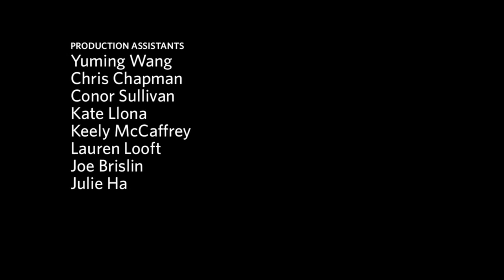BU Today Sessions: Allison Francis - "Two-Headed Boy"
Dont mistake Allison Francis (COM11) laid-back nature for a proclivity for writing subdued, [...]earthy tunes. Charged by the hard strums of an acoustic guitar and the slight rasp in her heartfelt vocals, Francis songs demand attention.